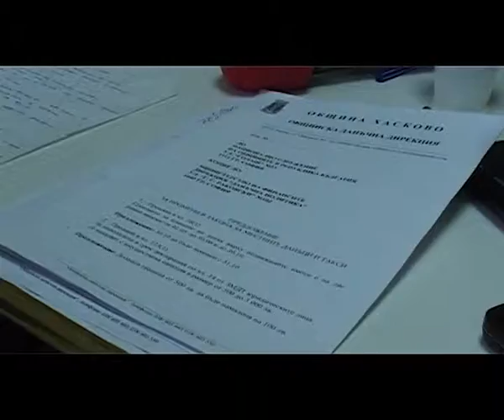Danacite v Haskovo bez promyana